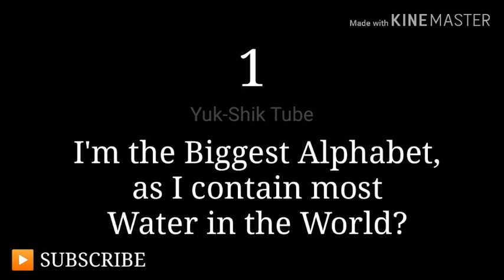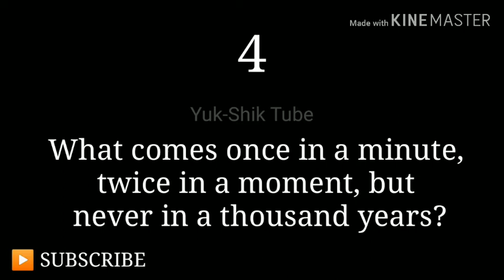Letter Puzzles / Who am I Questions / Test Your Brain / Brain Games /Tamil Riddles